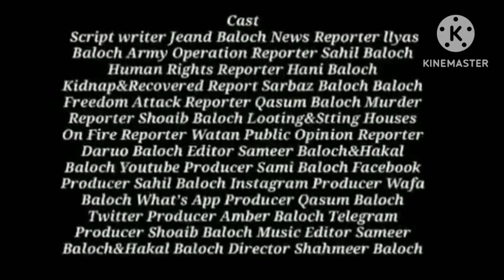Balochistans Today daily Brahui News Bulletin with Ilyas Baloch-02-02-2024